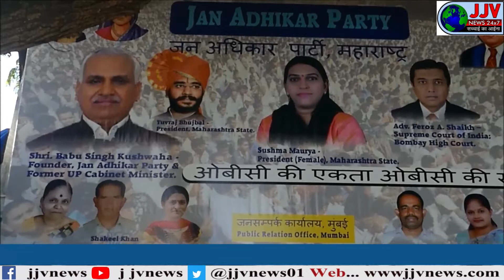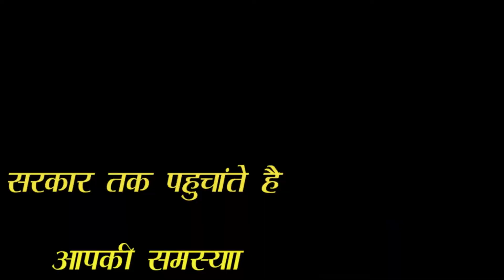JJVNEWS :- जन अधिकार पार्टी के मुंबई कार्यालय का हुआ उदघाटन